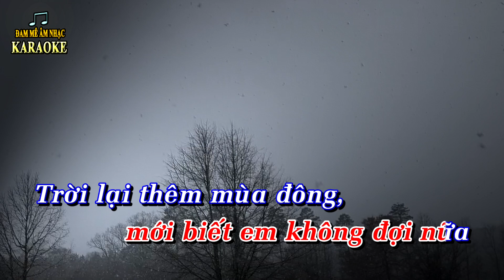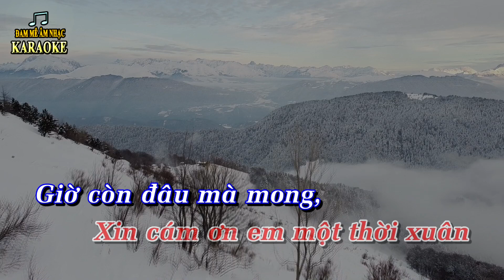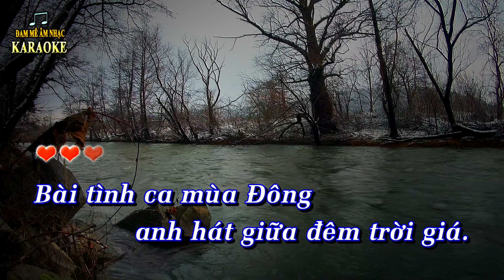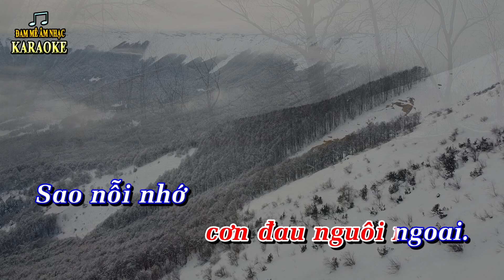Karaoke BÀI TÌNH CA MÙA ĐÔNG Tone Nữ Guitar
BÀI TÌNH CA MÙA ĐÔNG - Tác giả: NS Trầm Tử Thiêng, Style Ngọc Lan, Karaoke guitar tone nữ Bm,

bài tình ca mùa đông karaoke, karaoke bài tình ca mùa đông, bai tinh ca mua dong karaoke, bài tình ca mùa đông karaoke tone nữ, tone nam, bài tình ca mùa đông ngọc lan, thanh hà, vũ khanh, kiều nga, khánh ly, lệ thu, như quỳnh, bài tình ca mùa đông guitar acoustic.